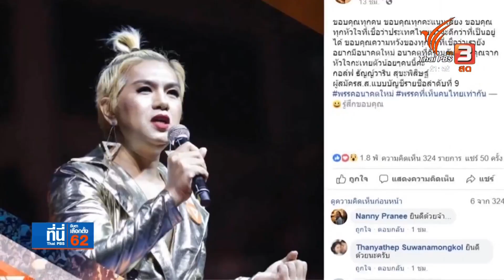"กอล์ฟ ธัญญ์วาริน" ว่าที่ ส.ส.หลากหลายทางเพศในสภา